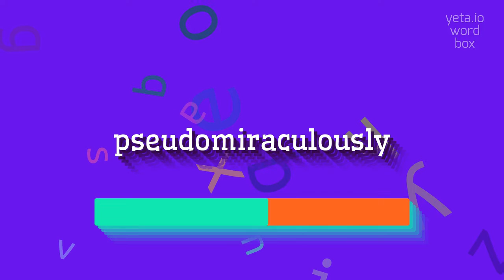How to say "pseudomiraculously"! (High Quality Voices)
Watch in this video how to say and pronounce "pseudomiraculously"!